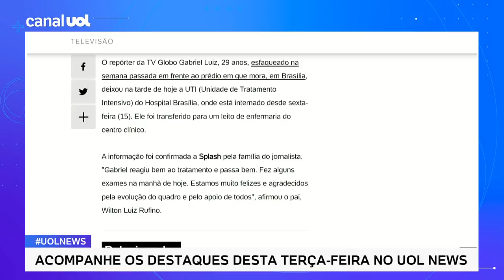Jornalista da Globo esfaqueado no DF recebe alta da UTI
O repórter da TV Globo Gabriel Luiz, 29 anos, esfaqueado na semana passada em frente ao prédio em que mora, em Brasília, deixou na tarde de hoje a UTI (Unidade de Tratamento Intensivo) do Hospital Brasília, onde está internado desde sexta-feira (15). Ele foi transferido para um leito de enfermaria do centro clínico.